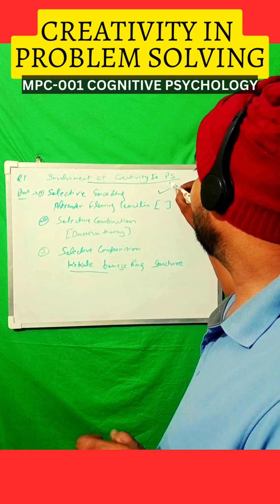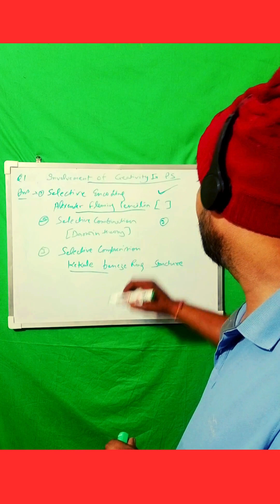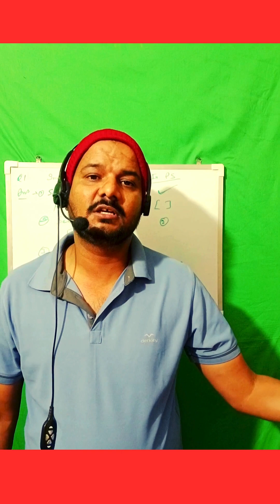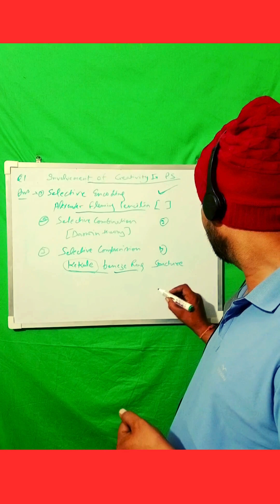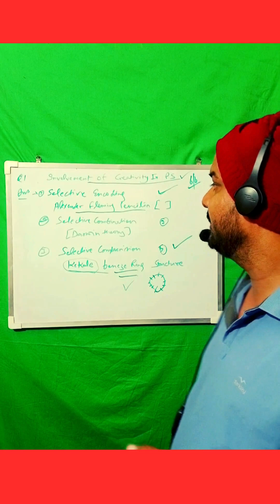what is creativity problem solving l Creative Thinking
What is creativity problem solving
Involvement of creativity in problem solving
Creative Thinking and Creative problem solving
Mapc
mpc001
MPC 001 Lesson 8 Creativity and problem solving